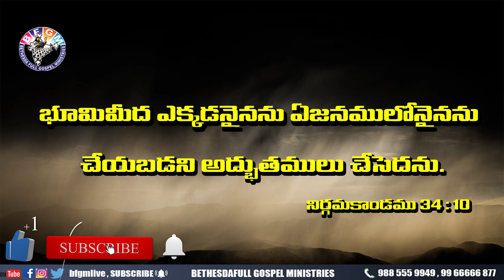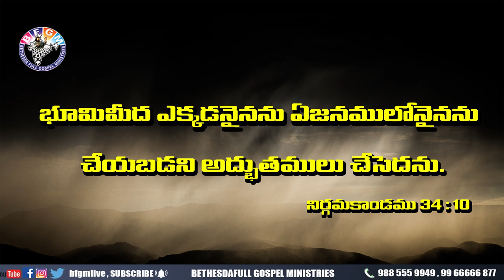Today's promise 19.06.2020 | BFGM LIVE